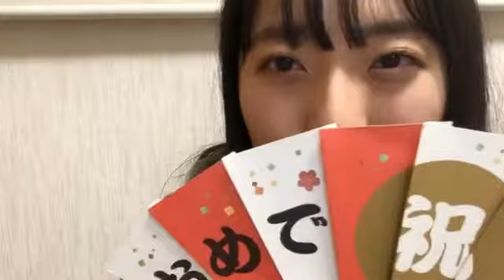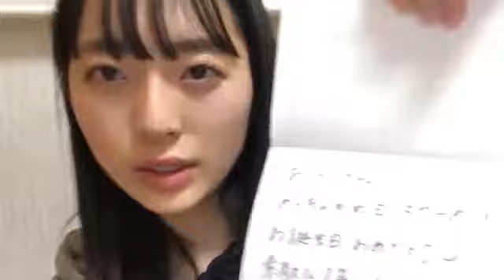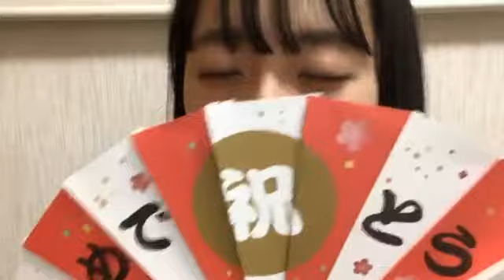今村 美月（STU48） 2020年01月22日23時01分15秒 SHOWROOM配信